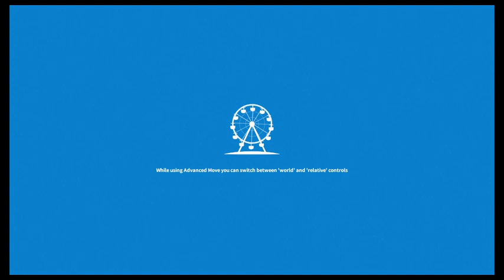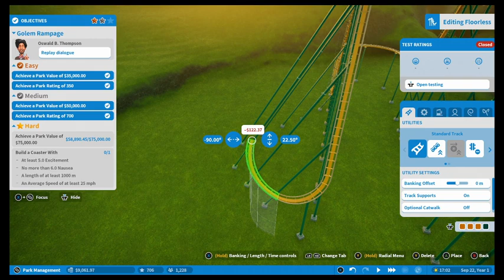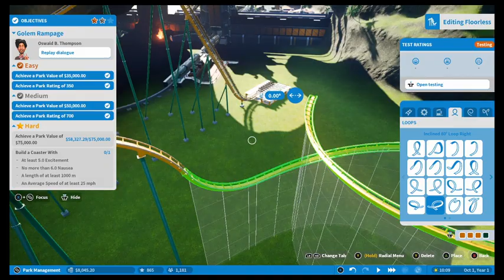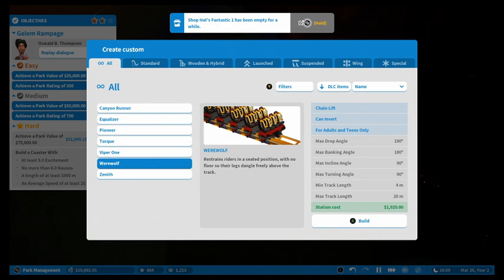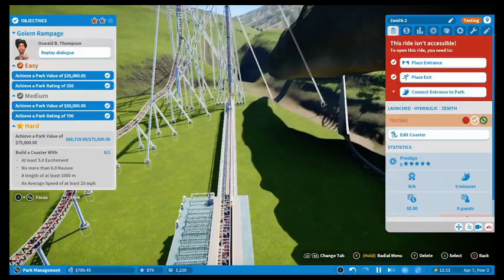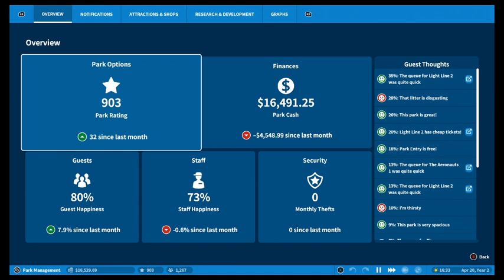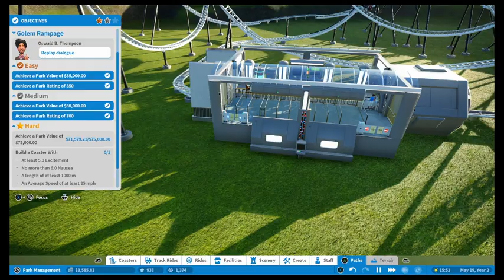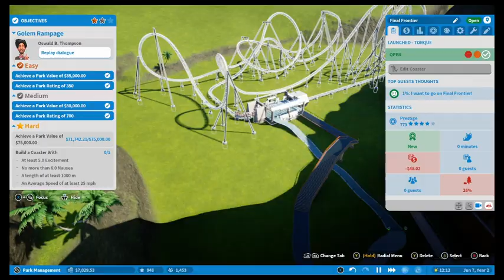PLANET COASTER CONSOLE EDITION Part 9 - CAREER MODE - GOLEM RAMPAGE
Hey guys!
Thank you for joining Eternal Echo and watching this video 😊

I hope you get to enjoy it and have fun watching it 😃

Ty!!

Planet Coaster Console Edition part 9 includes review, campaign mission 1 of Planet Coaster Console Edition for ps4 pro, PS5, Xbox Series X, Xbox One X, and pc.

Planet Coaster is a construction and management simulation video game developed and published by Frontier Developments for Microsoft Windows. It was released worldwide on 17 November 2016.